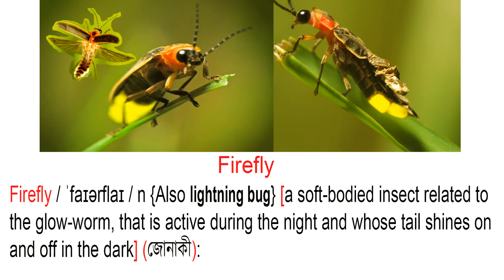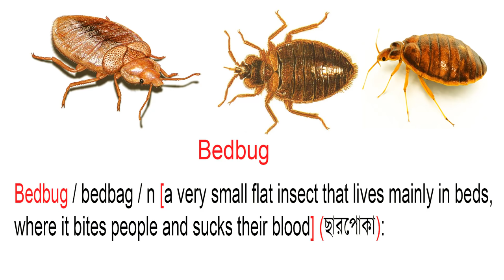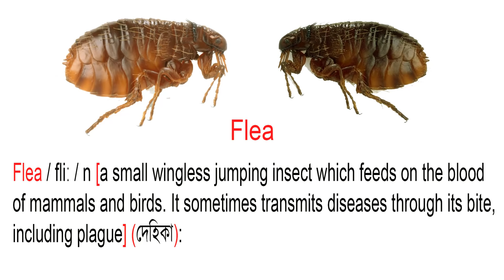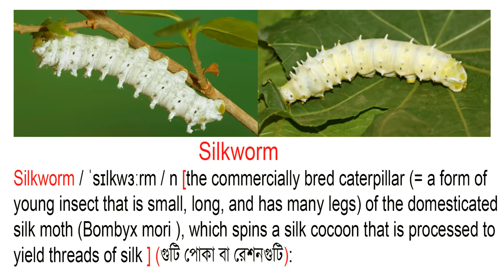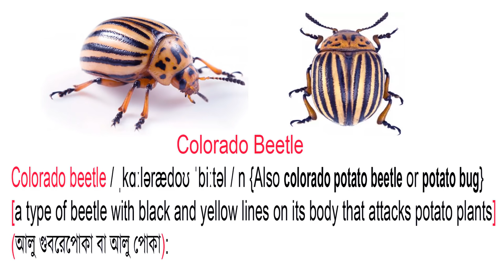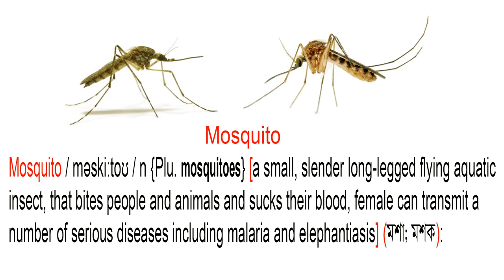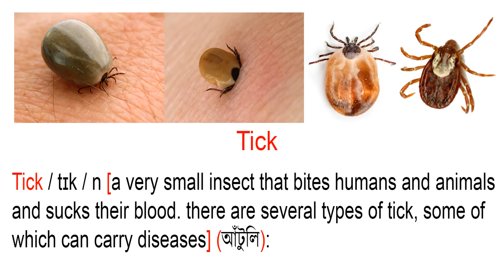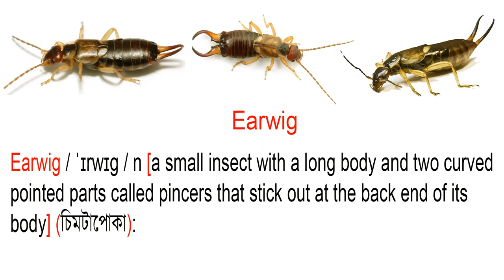Insects Names, Meaning & Images | পোকামাকড় | Insects Vocabulary | Necessary Vocabulary Tutorial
Learn all kinds of insects names, English and Bangla meaning and each insect with a picture such as Butterfly, Firefly, Dragonfly, Moth, Grasshopper, Cricket, Mole cricket,  etc. all of the necessary and common insects, teach your children the insects vocabulary and let them improve their vocabulary with Necessary Vocabulary Tutorial.

If you want more insect related vocabulary then please visit this link

Credit